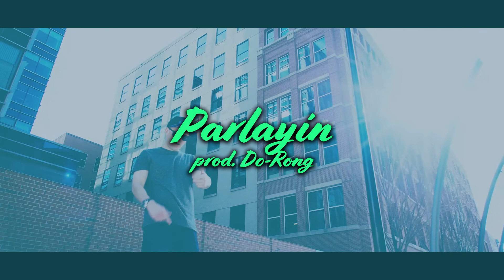Parlaying : 94 bpm (buy 1 get 1 free)